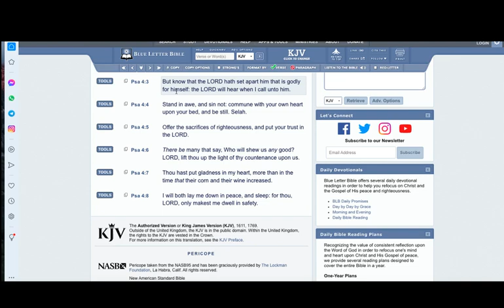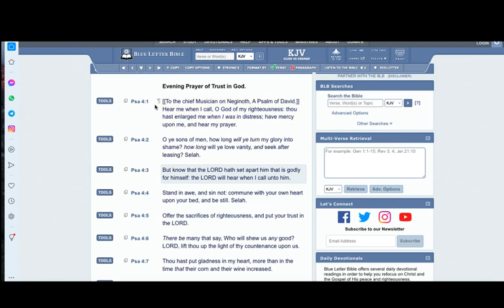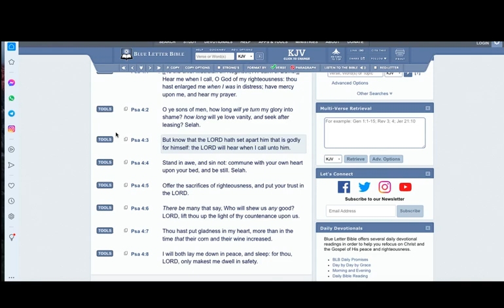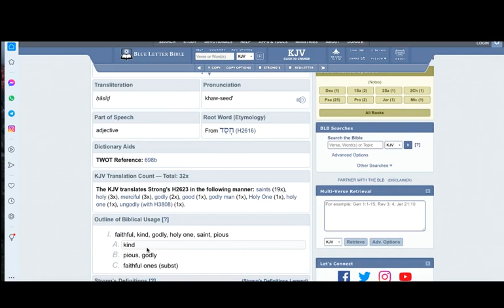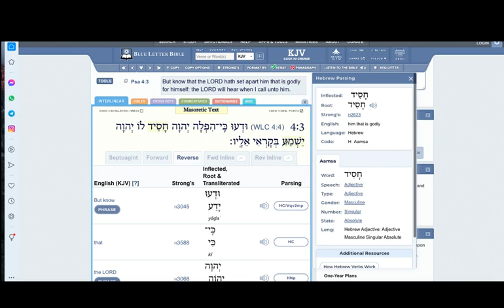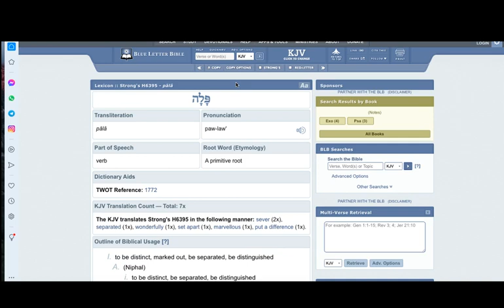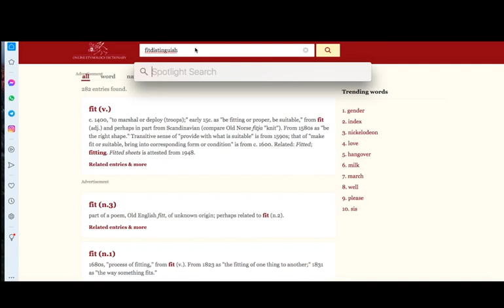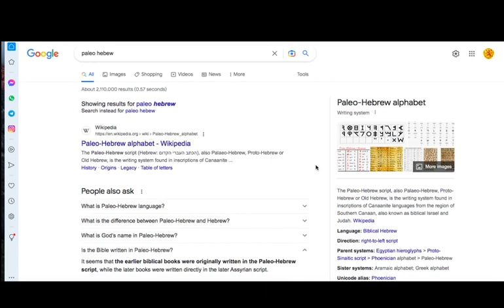HEBREW WORD OF THE WEEK: PALAH